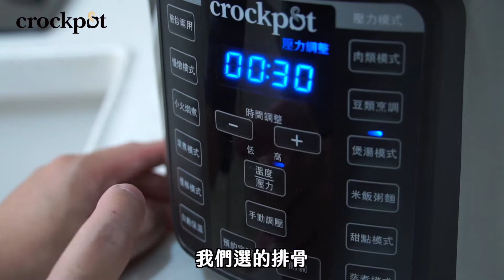這樣自己做肉骨茶，秒飛新加坡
食材：
豬肋排 約600公克
大蒜仁 約15顆
黑胡椒粉 約15公克
料理香味包
醬油 約2大湯匙
米酒 約半碗
鹽巴 2小湯匙
水 2000c.c.

作法：
排骨先入熱水湯熟，除去雜質。
大蒜仁保留蒜皮撥乾淨。
取萬用鍋，加入排骨倒入水2000cc加入香料包、將入醬油、米酒。
萬用鍋設定煲湯模式開始料理
洩壓開鍋後，再加入黑胡椒、鹽巴調味。即可起鍋享用。

影片中我使用的萬用鍋是這台Crockpot電子壓力萬用鍋
有興趣可以參考